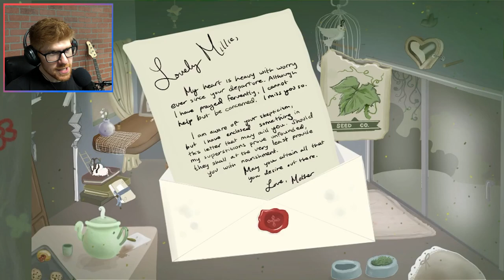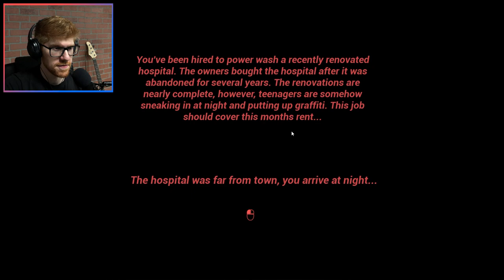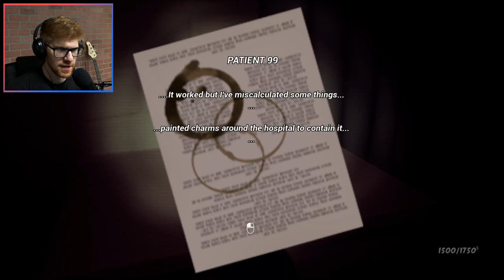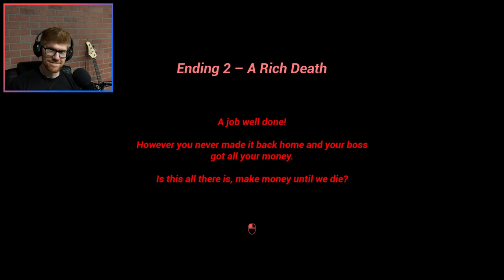Scary Mario! Scary Tree! Scary... Power washing? || MisterRed Plays 3 Scary Games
I love spooky, scary video games. Who doesn't? Today, we're playing three short adventures into the world of horror indie games.

First up is Tree, where we play as a sentient tree that, I guess, infects other animals with its tree powers? It's unclear.

Next is Super Mario Bros. But Different. That's actually the name. It's like Super Mario Bros. But, it's different. And by that, I mean, it's super spooky.

Finally, Red's Revenge, where we have to Power Wash our way through an abandoned hospital, and it's, like, real creepy, you guys.